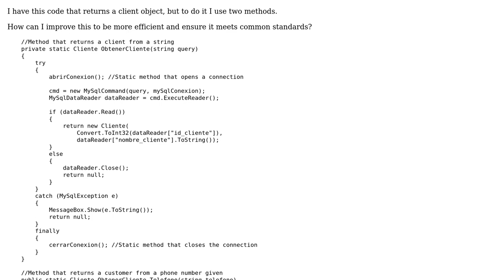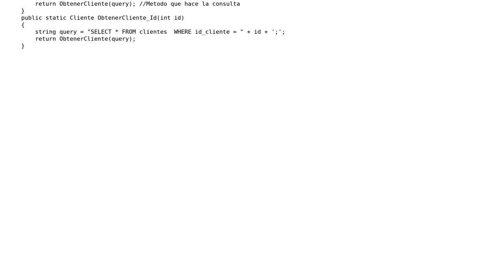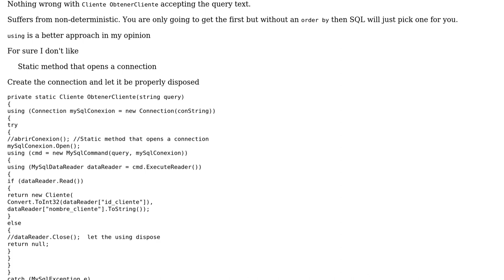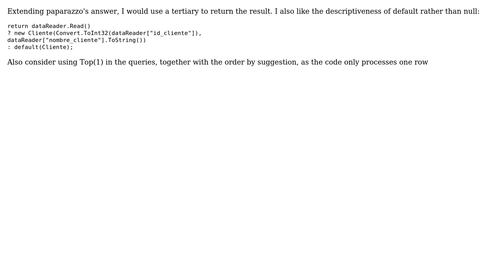Code Review: Methods to search for a client in MySQL by ID or by phone (2 Solutions!!)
Code Review: Methods to search for a client in MySQL by ID or by phone

With thanks & praise to God, and with thanks to the many people who have made this project possible! | Content (except music & images) licensed under CC BY-SA | Music | Images & others | With thanks to user paparazzo user Alejandro Arelis user adrianJ user 200_success and the Stack Exchange Network Trademarks are property of their respective owners. You are responsible for your own actions.